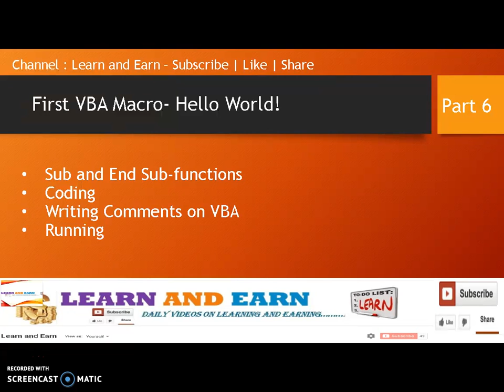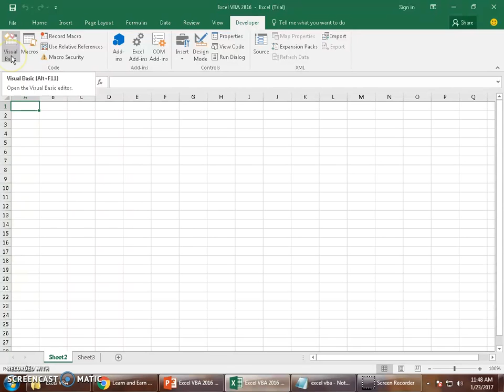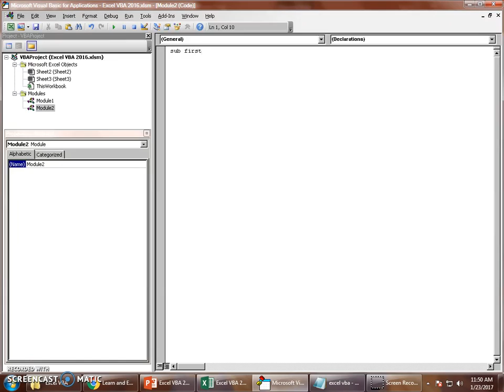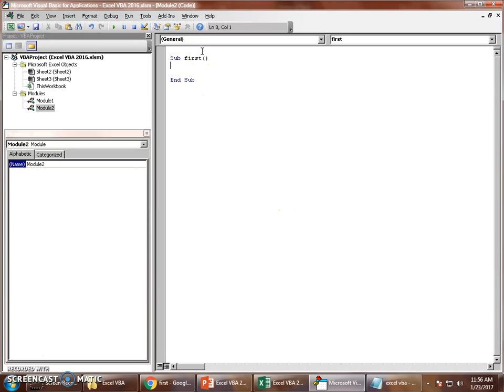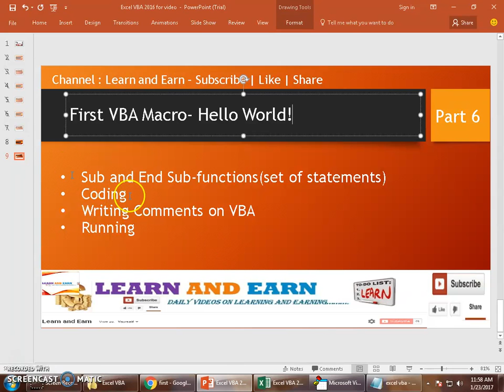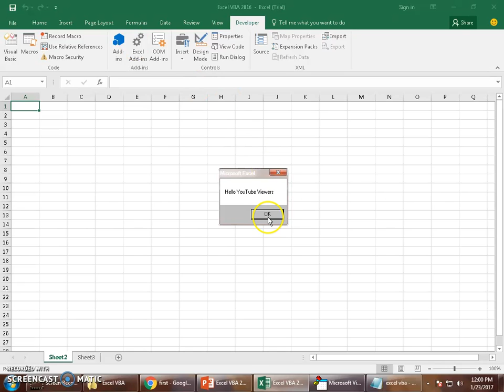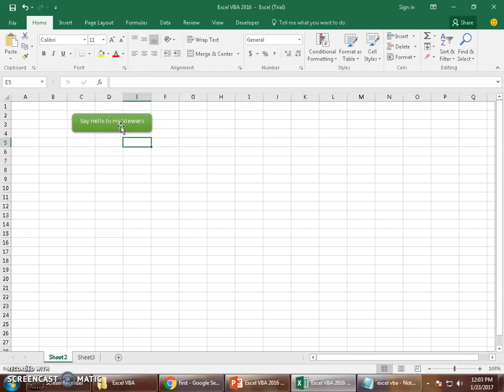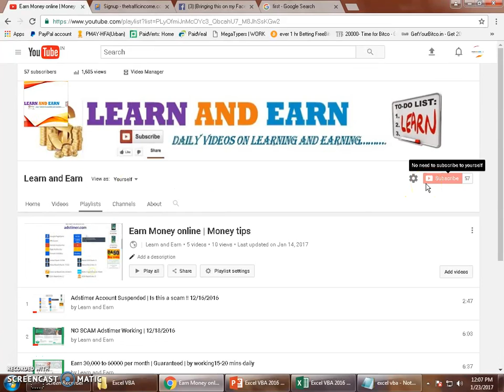Excel VBA 2016 Complete Tutorial for Beginners | Part 6 - Writing first VBA Macro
Dear Friends,

Presenting Video 6 of 30,

In this video I discuss on
1)How to write first VBA macro Program
2)Adding comments
3)Sub and End Sub -Functions(set of statements)
4)Running the VBA Macro

Happy Learning

Also watch my videos on how to make money from online under video section. In which I discuss Genuine PTC sites to earn some extra income.